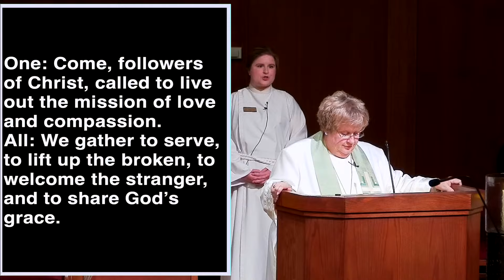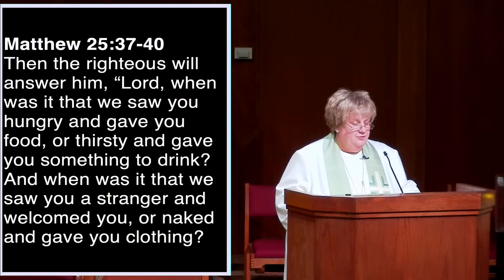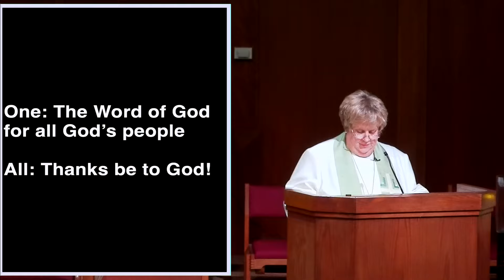Sunday Worship - Come Together - "Help!"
Welcome to Worship! All songs are covered in our CCLI #54529​ and One License #731137​​​​​-A